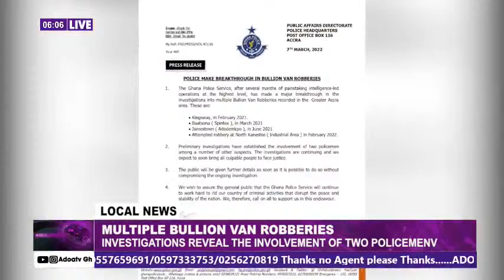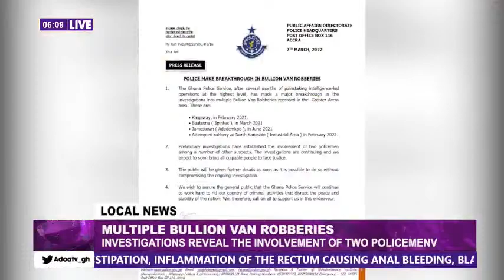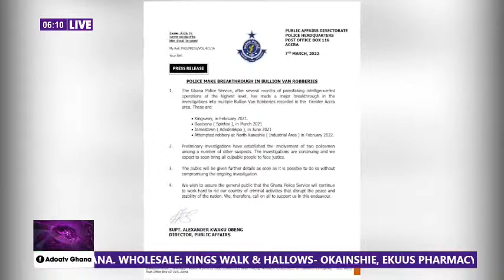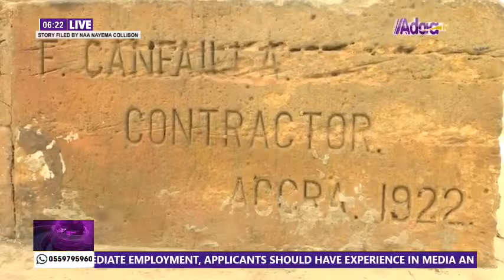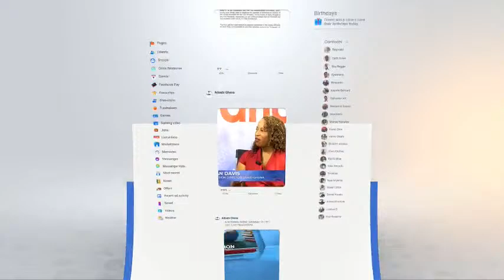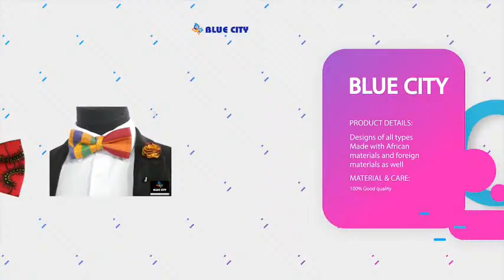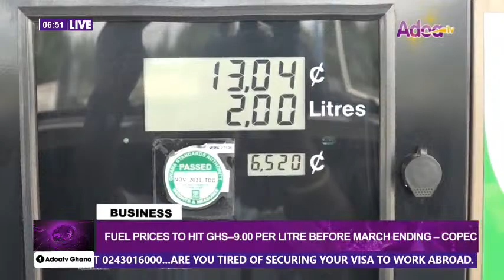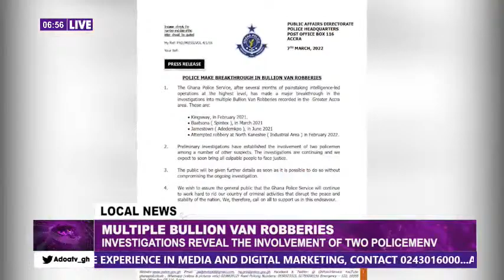ADOA EVENING NEWS WITH ISAAC OTOO